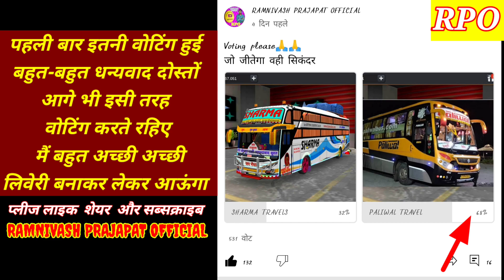Paliwal Travel Full HD livery skin RPO bus simulator indonesia पालीवाल बस लिवरी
Paliwal travel full HD livery by RPO

⚠️NOTE⚠️
लिवेरी का पासवर्ड इसी वीडियो में मिलेगा वीडियो पूरा देखें पासवर्ड के लिए कमेंट या मैसेज नहीं करें

⚠️इसी तरह की फुल HD लिवेरी बनवाने के लिए इंस्टाग्राम पर मैसेज करें पर्सनल लीवेरी बनवाने के लिए अलग से चार्ज देना होगा

यह लिवेरी कैसे डाउनलोड करें

Livery full HD Me kese lgaye

Play List No.2
लिवेरी कैसे बनाते हैं
लिवेरी की कोई भी प्रॉब्लम कैसे ठीक करते हैं

Play List No.1
बस गेम के अंदर की सभी सेटिंग वाली प्ले लिस्ट
Bus Simulator Indonesia All Settings

Play List No.2
LIVERY KESE BNAYE OR LIVERY KI KOI BHI PROBLEM KESE THIK KARE

Play List No.3
Nakula Shd Sadewa Shd Full HD Bus Livery
सभी तरह की राजस्थानी लिवेरी

Play List No.4
कोई भी ट्रैफिक कैसे लगाएं और कहां से डाउनलोड करें

Play List No.5
बस की स्पीड कैसे बड़ाये ओनलाइन मल्टीप्लेयर गेम मे और बस के आगे झुमका वाला बंपर कैसे लगाएं

Play List No.6
बस गेम में कोई भी BUSSID का व्हीकल कैसे ऐड करें

Play List No.7
बस के पीछे डिस्को लाइट पर्दा और डिस्को लाइट टॉवर कैसे लगाएं
Bus Ke Piche Dicko Light Parda Kese Lgaye

Play List No.8
मेरे चैनल अपलोड सभी ट्रक मोड और ट्रक ली वेरी
All Truck Mod And Full HD Livery

Play List No.10
इलियट बस कि सभी लिवेरी
Eliott Bus All Full HD Livery